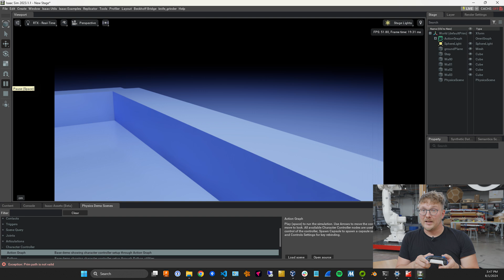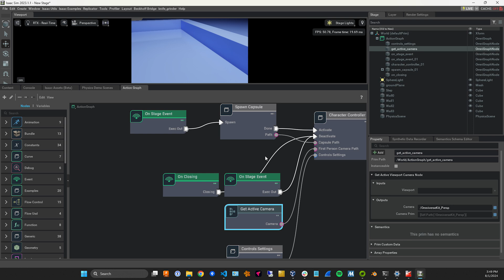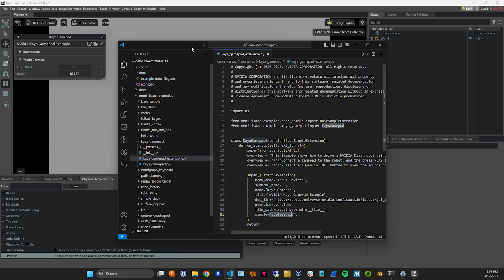Get Set Up With Demo Scenes in NVIDIA Omniverse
There's a ton of potential in the demo scenes that come with @NVIDIA Isaac Sim. Let's show how they can connect gaming controllers with your digital twin. It's super great that these demos include both source code and visual scripting examples to show how to get started.